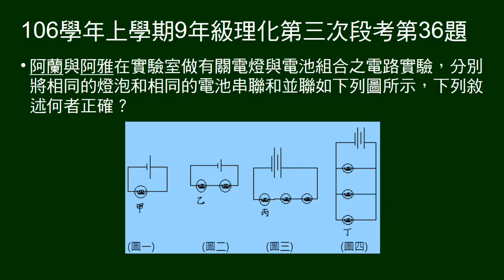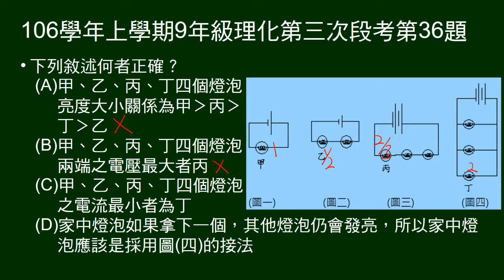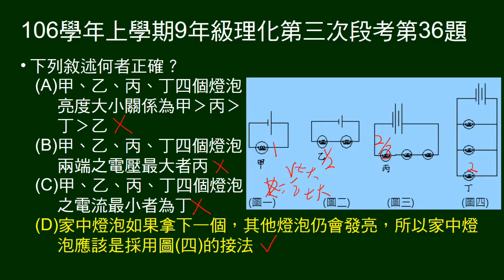106學年上9年級理化三段第36題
給四組電路，不同燈泡、不同電池，問敘述何者正確。電壓 電流 並聯 串聯